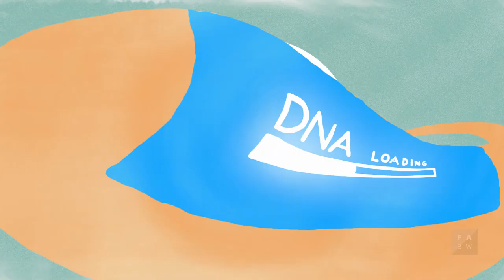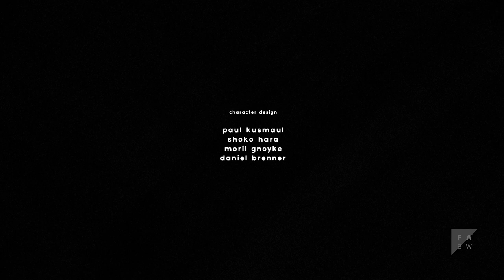E is for Evolution (2016)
E IS FOR EVOLUTION ist ein animierter Episodenfilm von Paul Kusmaul. In 26 kurzen Episoden erzählt der Film verschiedene Geschichten zum Thema Evolution.
Paul Kusmaul erzählt Geschichten zum Thema Evolution, so entsteht ein kleines ABC der Evolution. Jede Episode hat dabei ihren eigenen Blick auf den Begriff Evolution. Der Film zeigt auf skurrile Weise u.a. die Entwicklung von Reptil zu Säugetier, den menschliche Drang zur Fortpflanzung, den Konflikt von Gott vs Evolution und die Verschmelzung von Mensch und Maschine. Alles verpackt in schräge Alltagsgeschichten und jede Menge krasse Klischees.
E IS FOR EVOLUTION entstand als Abschlussarbeit im Aufbaustudium Motion Design an der Filmakademie Baden-Württemberg. Betreut wurde Paul Kusmaul von Prof. Dr. Heike Sperling und Prof. Manfred Becker.
E IS FOR EVOLUTION is an animated episodic film by Paul Kusmaul. In 26 short episodes, the film tells a variety of stories on the subject of evolution.
Paul Kusmaul tells stories on the subject of evolution, creating a small A to Z of evolution in the process. Each episode offers a unique perspective on the concept of evolution. In quirky style, the film covers the development of life from reptile to mammal, the human urge to reproduce, the ‘god vs evolution’ debate, and the fusing of man and machine. All packed into offbeat everyday stories and a whole host of flagrant clichés.
E IS FOR EVOLUTION was created as a final project on the Motion Design postgraduate course at the Filmakademie Baden-Wuerttemberg. Paul Kusmaul was supervised by Prof. Heike Sperling and Prof. Manfred Becker.

CREDITS:
Crew
Regie: Paul Kusmaul
Concept/Design: Daniel Brenner
Filmmusik: Andreas Pfeiffer
Sounddesign: Lena Beck
Sounddesign: Marco Schnebel
Ton: Jan Brett
Animation: Fabian Friedrich
Animation: Moril Gnoyke
Animation: Iris Schwarz
Produktion: Oliver Arnold
Produktion: Filmakademie Baden-Württemberg GmbH

Preise:
Animation Award (Landshuter Kurzfilmfestival), Special Mention Animated Shorts Competition (Nashville Film Festival)

Festivals:
Filmschau Baden-Württemberg, CSIFF Chhatrapati Shivaji International Film Festival, Artfools Video Festival - Int.